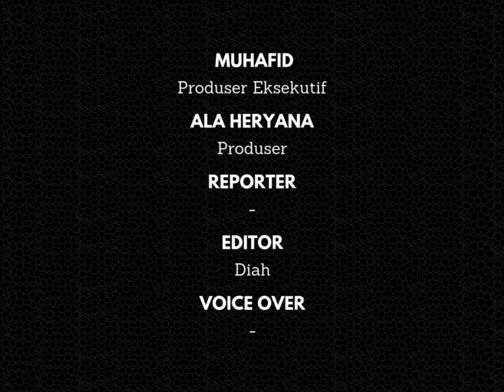Febby Rastanty Tunangan dengan Polisi Tampan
Febby Rastanty tunangan kini jadi hot topic. Ya, kabar bahagia datang dari dunia hiburan tanah air. Aktris Febby Rastanty resmi bertunangan dengan Drajat Djumantara.

Drajat Djumantara merupakan seorang perwira muda polisi yang sukses mencuri hatinya. Melalui unggahan Instagram pada 30 Oktober 2024, Febby membagikan momen manis bersama Drajat yang berhasil mengundang reaksi haru dari warganet.

Di salah satu foto, Febby Rastanty bahkan tampak dengan begitu bangganya memperlihatkan cincin yang melingkar di jari manisnya

“Mereka bilang kita nggak bisa, tapi… sepertinya kita berhasil,” tulis Febby.

Sebelumnya, Febby sering dikaitkan dengan beberapa selebriti lain, seperti Verrell Bramasta dan Daffa Wardhana. Namun, pilihan hatinya ternyata jatuh pada Drajat, pria yang memiliki latar belakang di dunia kepolisian.